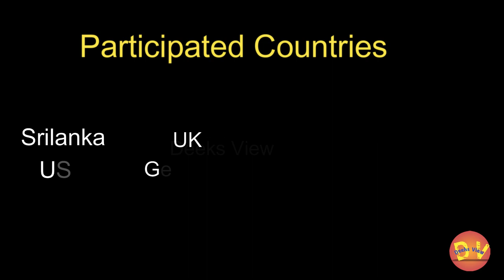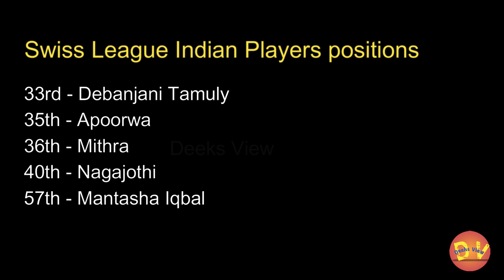8th World Carrom Championship Results | International Carrom Federation | ICF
8th World Carrom Championship Result | International Carrom Federation | ICF